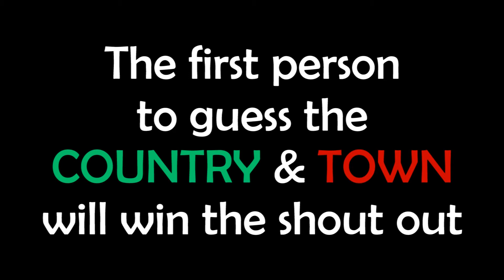Where in the World is Samson (Part 17)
Samson is going travelling again... he could be anywhere in the world! Be the first one to correctly guess where he is, and you'll win a shout out!

You need to guess BOTH the country that Samson is in AND the town, city or state. One guess per channel. The first person to get the answer right will win a shout out.

Put your guess in a comment. Please don't edit your comment, otherwise I won't know who got it right first. Edited comments will not be counted for this reason.